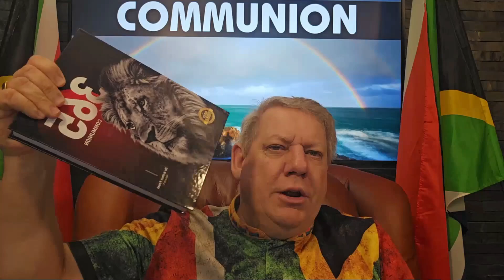No Work, No Eat | Daily Communion | 6 October 2024